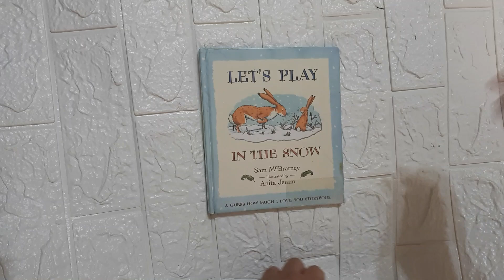LET'S PLAY IN THE SNOW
Hard cover